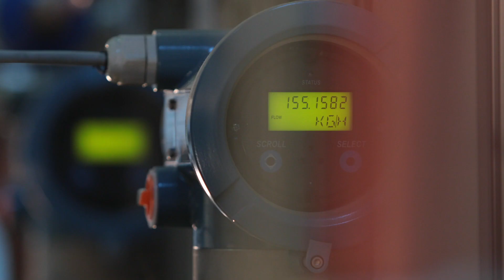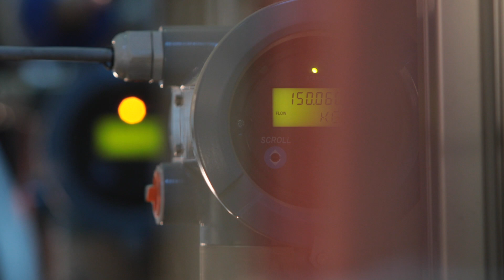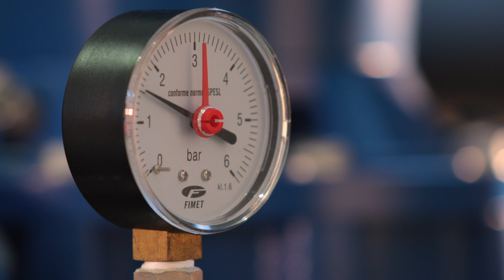VIReCo - Vapour Injection Recriprocating Compressor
VIReCo, acronimo di “Vapour Injection Reciprocating Compressor”, è un progetto rivoluzionario relativo allo sviluppo e alla produzione di un compressore alternativo con iniezione di vapore per l'uso nei sistemi di refrigerazione.
L'iniezione di vapore aumenta l'efficienza energetica del compressore, generando così risparmi energetici che, a seconda delle condizioni operative del sistema di refrigerazione, variano tra il 5% e il 15%. Considerando che il 18% dell'elettricità prodotta nel mondo è destinata alla refrigerazione, questo valore di risparmio diventa particolarmente significativo in termini di sostenibilità ambientale.